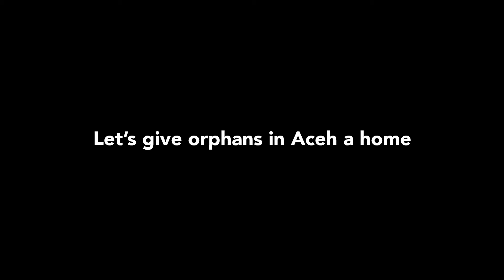Interview with Dian Alyan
On June 20th, our Founder Dian Alyan spoke at an event in Singapore in a collaboration with Global Ehsan Relief (GER). Here's a video of her interview after the event highlighting our work and philosophy.